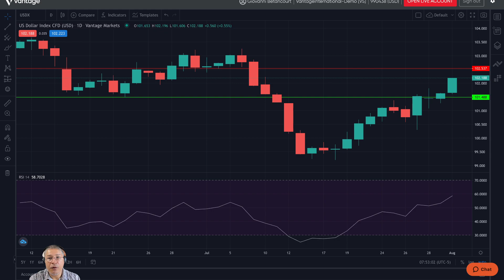01/08/2023 | Market Analysis | Pre-Market